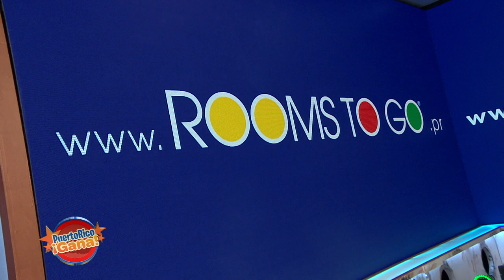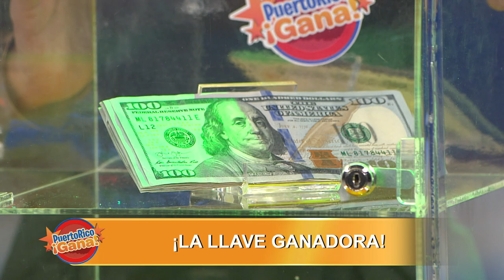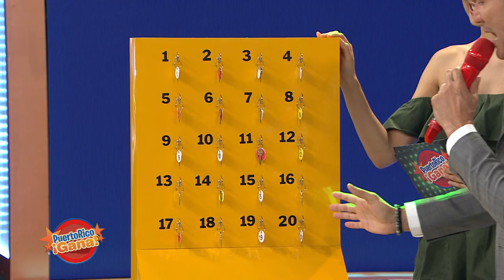Puerto Rico Gana - 06–22-2020- #2